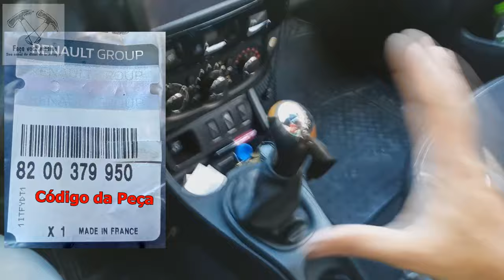Como trocar Manopla de Câmbio Renault Duster Sandero Logan - FVM